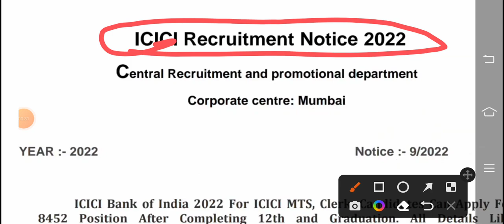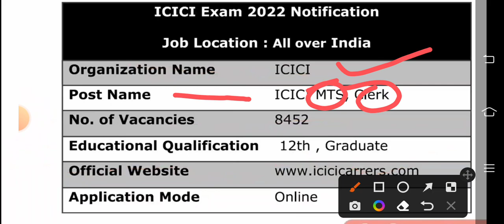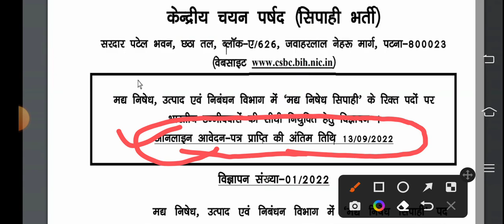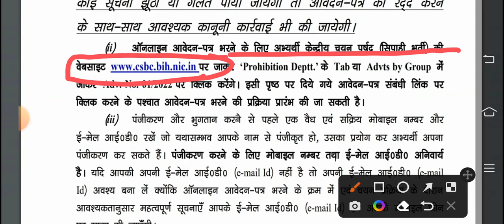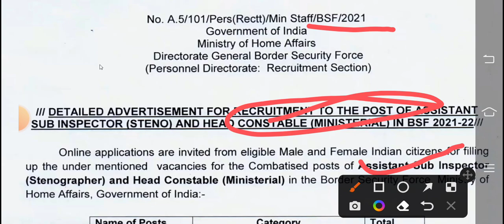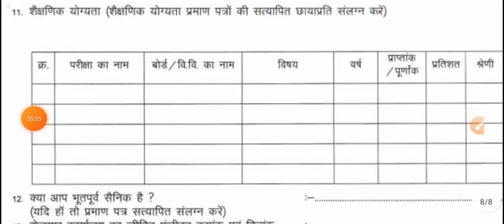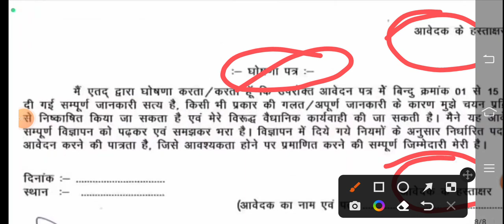All In One Video | बैंको में 8452 पदों पर MTS और Clerk भर्ती शुरु | BSF भर्ती 2022 विज्ञापन जारी